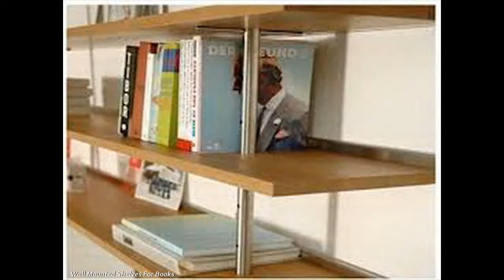Wall surface Shelves for Books Design Ideas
Wall surface Shelves for Books Design Ideas, Wall surface Shelves for Books Design Ideas